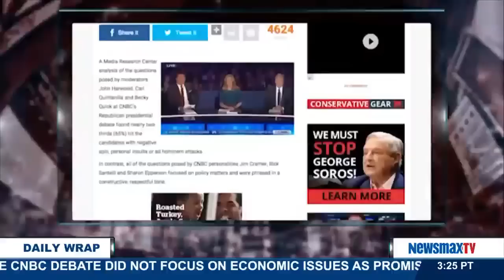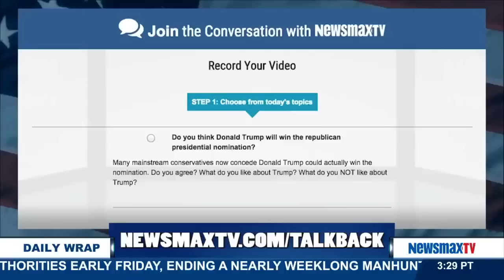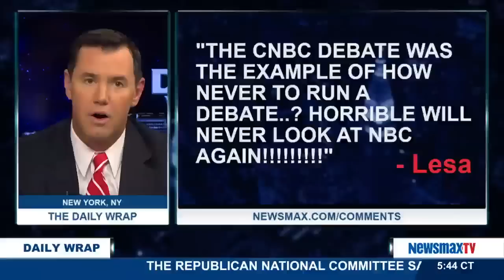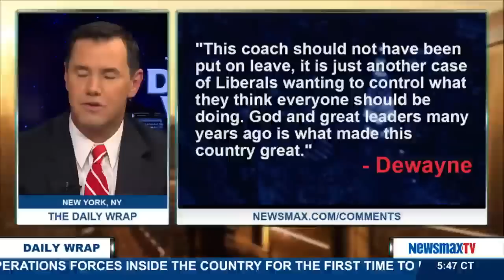The Daily Wrap (10/30/15)